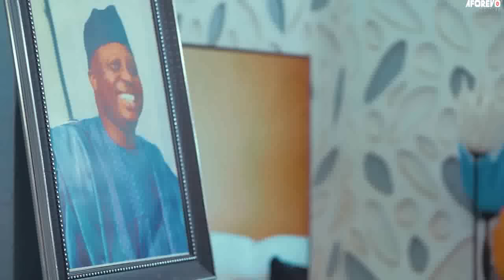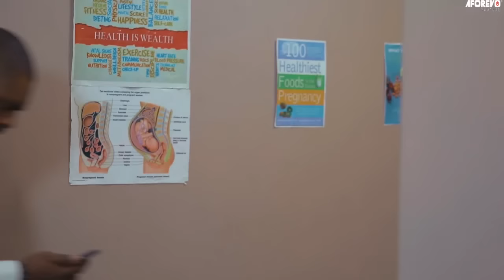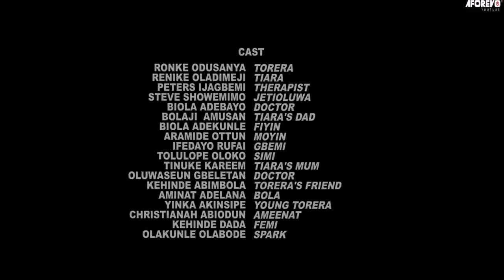BLACKMAIL - A Nigerian Yoruba Movie Starring - Ronke Odusanya, Biola Adebayo, Peters Ijagbemi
The movie is about a lady suffering bouts of depression due to the loss of her mother.
Starring - Ronke Odusanya, Renike Oladimeji, Peters Ijagbemi, Biola Adebayo, Bolaji Amusan